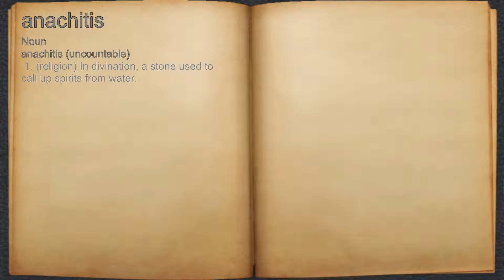What does anachitis mean?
A spoken definition of anachitis.

Intro Sound:
Typewriter - Tamskp